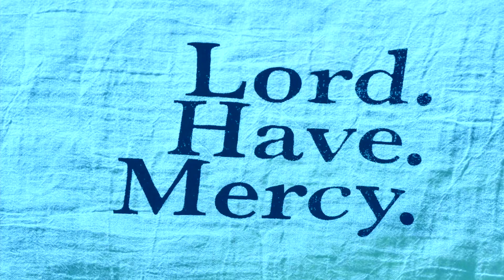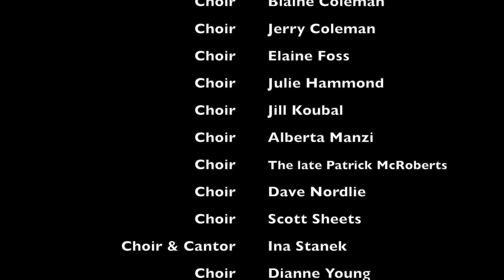24Epiph3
CRLC January 21, 2024